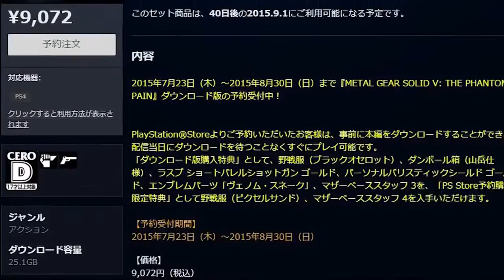#72. RISE OF THE TOMB RAIDER - NEW UPDATES !!! - Daily Gaming News Indonesia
Hari ini, di Daily Gaming News Indonesia, ada berita dari NVIDIA, Fallout Anthology, Dying Light, NBA 2K16, Forza Motorsport 6, Metal Gear Solid V dan Rise of the Tomb Raider .